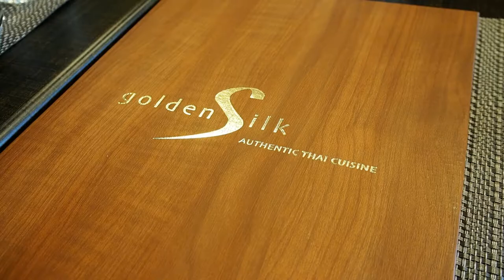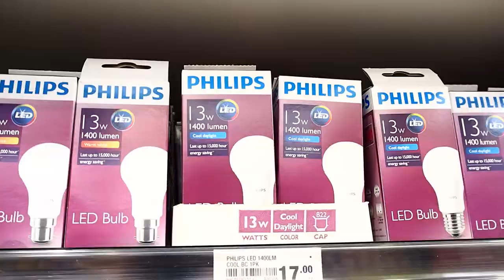The Vlog We Filmed We Week We Got ENGAGED!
It wasn't until I edited this that I realised how much cute rat footage I got over the week. It's bordering on documentary levels at this point... Also we have a huge announcement! ~Zoe

❤️ Zoë || 22 ❤️

Fan of chocolate cake and very specific shapes of pasta. Vegetarian ( + gelatin-free, mostly dairy-free, no leather or fur) and proud rat mother. Blue jeans and high tops, everyday, bro. Aspiring minimalist. My friends tell me I'm too sassy.

♠️ Nick || 22 ♠️

A cat lady at heart, I have naturally ended up cutting my parenting teeth on three rodents considerably further down the food chain. My short attention span causes me to buy a new crappy old car every few months, and then spend weeks trying in vain to make it not crappy. Rinse and repeat. Also vegetarian, I believe avocados and mayonnaise are the staples of a healthy diet.

❤️ Us || 23 March 2013 ❤️

"Cynicism is the glue that binds people together." - Nick, 2017

"I really like macaroni." - Zoe, always

| MUSIC CREDIT |